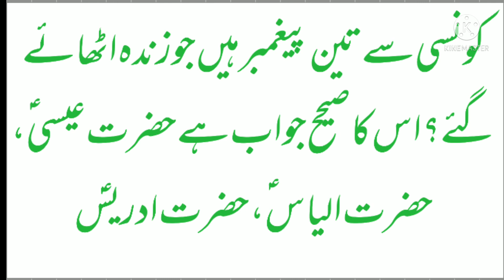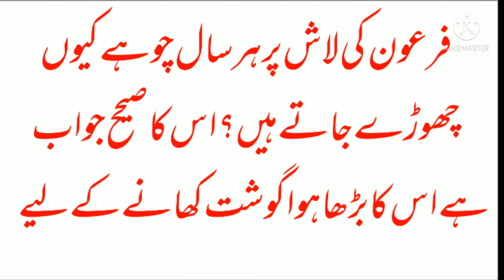Islami paheliyan/Hafiz Shafiq /#54 اسلامی پہیلیاں